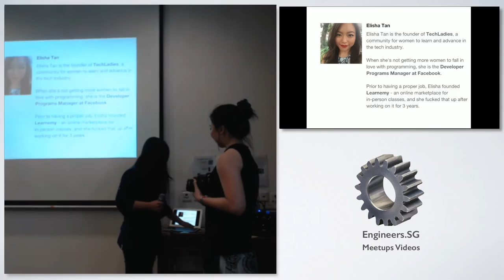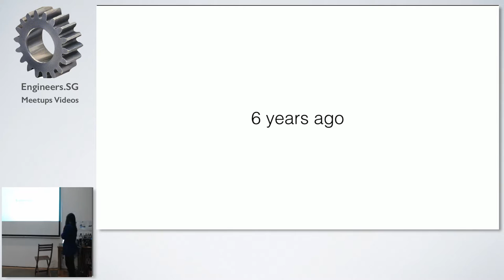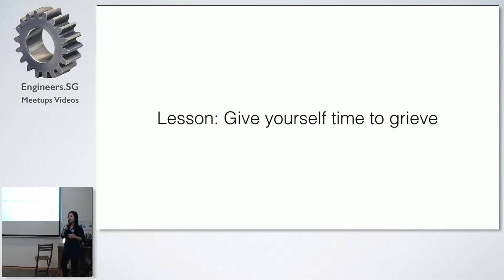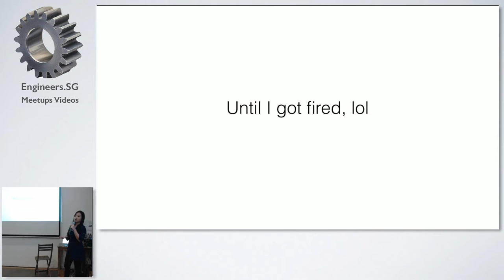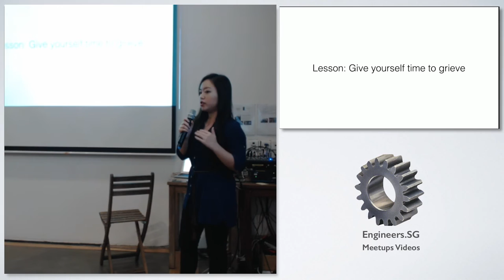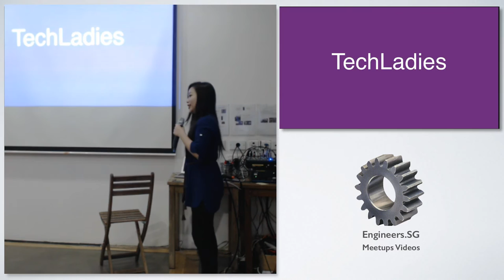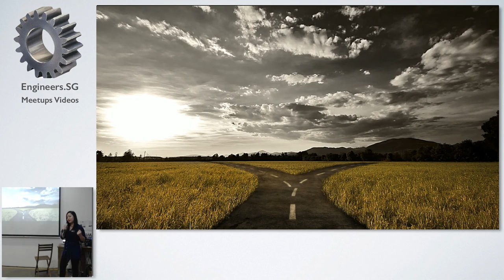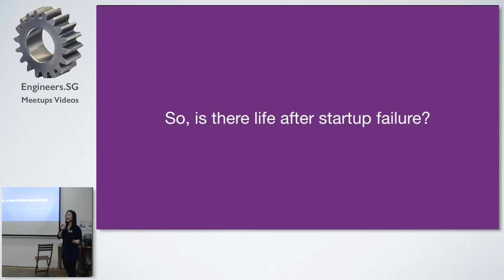Elisha Tan - Fuckup Nights XIV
Speaker: Elisha Tan, Developer Programs at Facebook, Founder of TechLadies